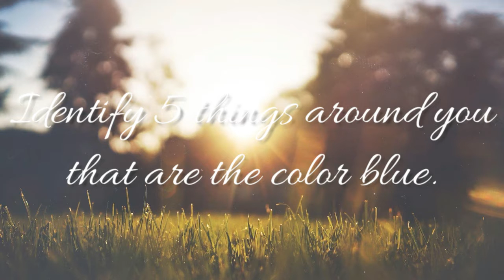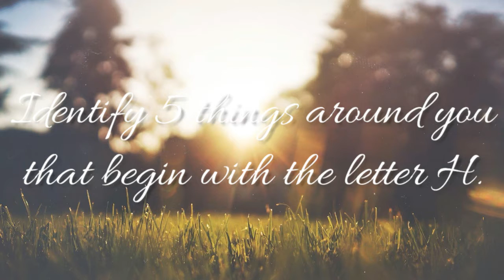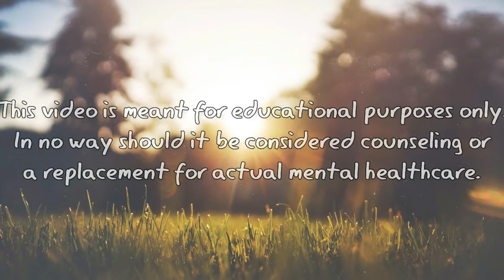Learning About Fear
This video discusses fear, how it works for you and against you, how it can hijack your thinking and how you can control it.